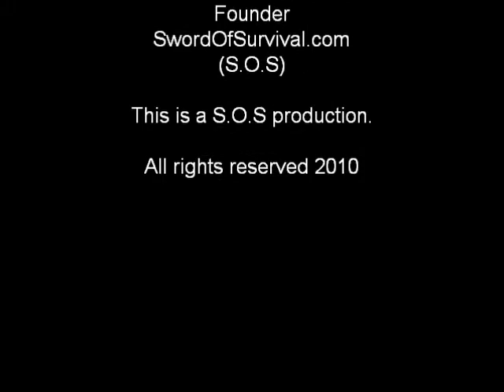Intro To Sword of Survival Survival Training